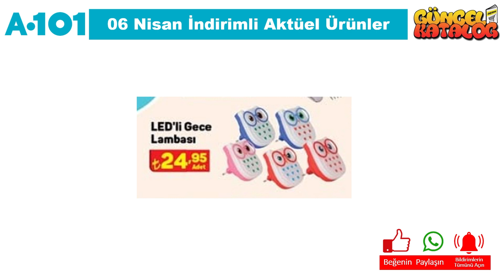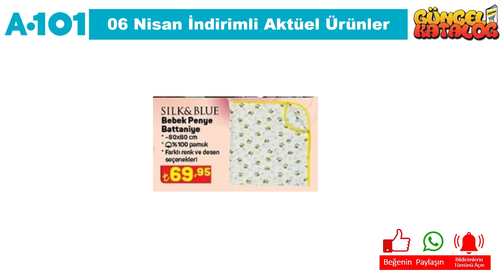A101 RESMİ KATALOGDAN | 6 NİSAN 2023 | ÇEYİZ VE BEBEK ÜRÜNLERİ A101 Yarın Başlıyor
A101, Türkiye genelindeki birçok il ve ilçede bulunan indirim market zinciridir. Mağazalarda gıda, temizlik ürünleri, ev eşyaları, çeyizlik, hediye ürünleri ve daha birçok ürün uygun fiyatlarla sunulur.

Her hafta yenilenen A101 aktüel kataloğunda birbirinden avantajlı indirimler yer alır. Bu katalogda, A101 bu hafta hangi ürünleri indirimli olarak sunuyor, A101 aktüel ürünleri nelerdir, A101 kampanyaları ne zaman başlıyor gibi bilgiler yer alır.

A101, kaliteli ürünleri uygun fiyatlarla sunarak müşterilerine ekonomik alışveriş yapma imkanı sağlar. Ayrıca, A101 indirimleri sürekli olarak güncellenir ve farklı ürünler için indirimler sunulur.

A101 katalogları, mağazalardaki ürünlerin fiyatlarının yanı sıra ürünlerin detaylı açıklamaları ve resimleri ile birlikte sunulur. Bu sayede müşteriler, A101 aktüel ürünleri ve A101 kampanyaları hakkında daha fazla bilgi edinir ve indirimli ürünleri kaçırmazlar.

A101, her keseye uygun fiyatlarla ürünler sunar. A101 çeyizlik ürünler, ev eşyaları, hediyelik ürünler gibi farklı kategorilerde ürünler sunar. Ayrıca, A101 aktüel ürünleri her hafta değiştiği için müşteriler her zaman farklı ürünler keşfederler.

A101, müşterilerine hem mağazalarda hem de online alışveriş seçeneği sunar. A101 resmi katalogları online olarak da görüntülenebilir ve alışverişler online olarak da yapılabilir.

Sonuç olarak, A101, uygun fiyatlı alışveriş yapmak isteyenlerin tercih edebileceği bir market zinciridir. A101 aktüel ürünleri, A101 kampanyaları ve A101 indirimleri ile müşterilerine ekonomik alışveriş yapma imkanı sağlar.